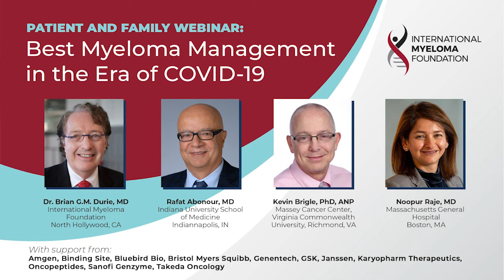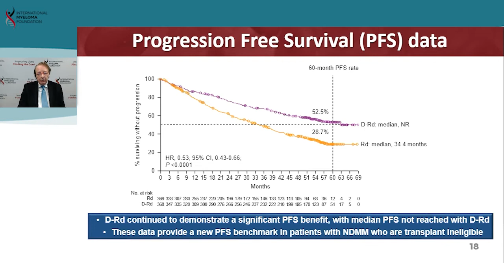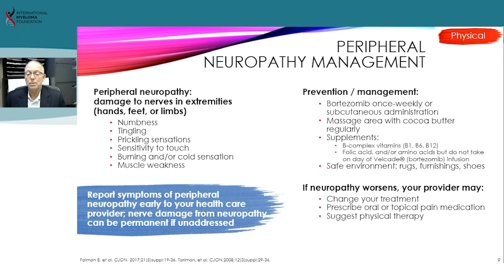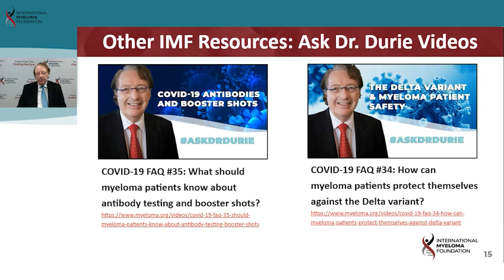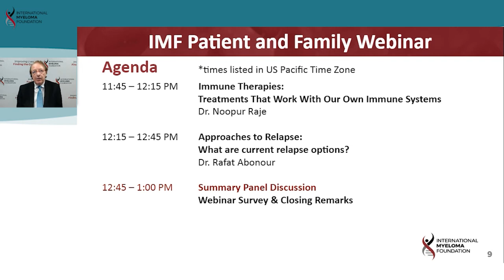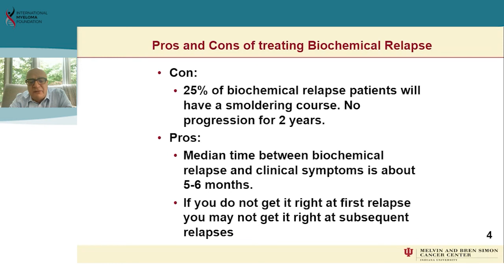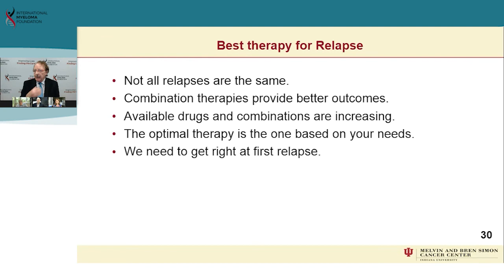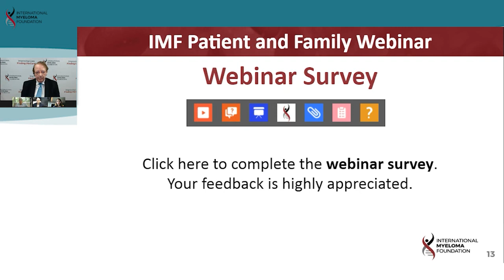What is the best way to manage multiple myeloma in the era of COVID-19?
This IMF Patient and Family Webinar will focus on “Best Myeloma Management in the Era of COVID - 19” IMF Chairman Dr. Brian G.M. Durie will moderate presentations with a panel of myeloma experts.

What to Expect :

In this webinar, myeloma experts answer questions that help patients where they are at right now, including:

-  I have myeloma and have been vaccinated. I heard there’s a COVID-19 booster. What do I do next?
-  I’m undergoing myeloma treatment. When should I vaccinate?
-  I have just been diagnosed with myeloma. What should I expect?
-  I need help managing side effects of myeloma treatment, for example, how do I tackle the “dark side” of steroids?
-  How do the new immune therapies (such as mABs, CELMODS, bispecifics, and CAR T-cell therapies) augment your immune response?
-  When and how should relapsed myeloma patients be treated?

00:00  Topics:

02:40  Myeloma 101
Brian G.M. Durie, MD

24:55  Life Is A Canvas, You Are The Artist:
Side effects & symptom management
Kevin Brigle

49:06  Best Myeloma Management in the Era of COVID-19

1:23:05  Immune Therapies:
Treatments That Work With Our Own Immune Systems
Dr. Noopur Raje

1:42:01  Approaches to Relapse:
What are current relapse options?
Dr. Rafat Abonour

Category
Nonprofits & Activism
License